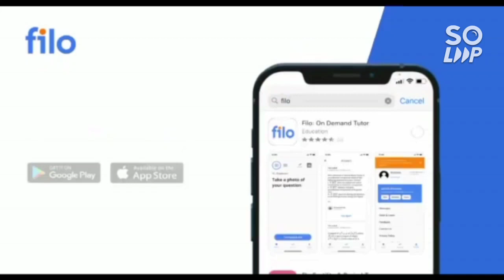Jee Mains 2022 Provisional answer key released ✅ | Download your response sheet